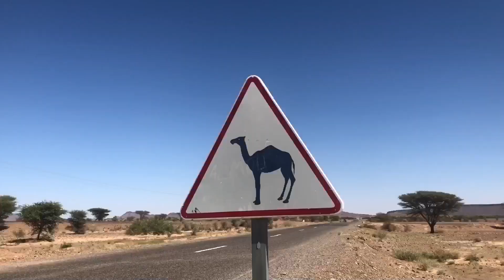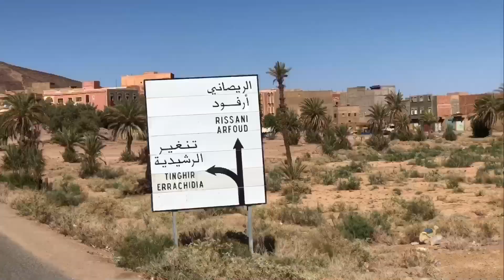MDS 2018 - Transfer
Concurrents are on their way to the bivouac!